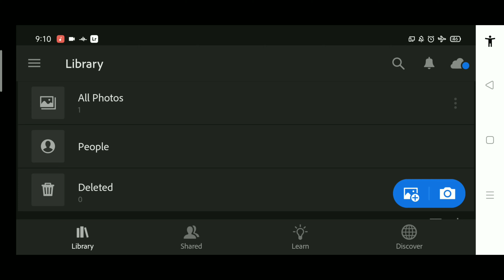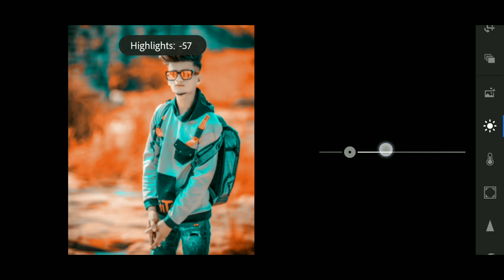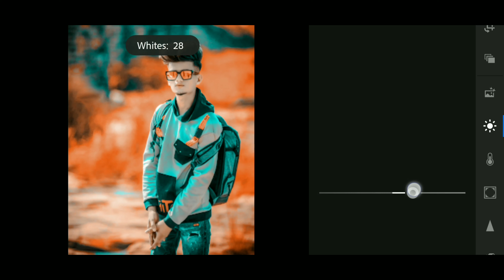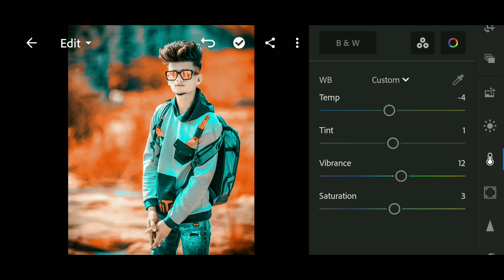Orange And Aqua Lightroom Presets | Lightroom Presets Editing | Lightroom Editing Tutorial | #456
😘Mobile Use : Realme 2pro
❤Editing app : Lightroom
😍Video editor : Kinemaster
😋Recorder app  : AZ screen recorder
     sound)

Lightroom
Lightroom Editing
Lightroom Preset
Lightroom Presets